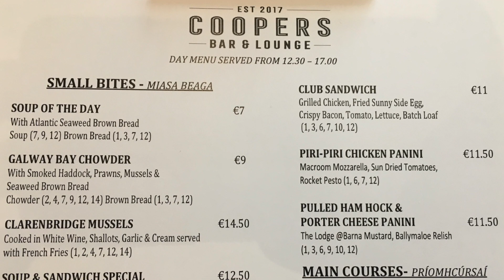The Galmont Hotel & Spa